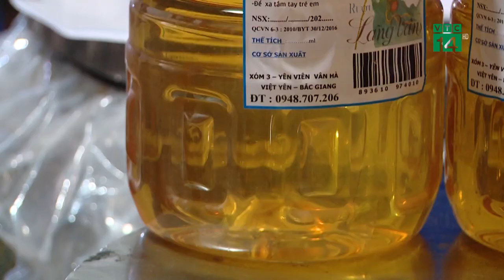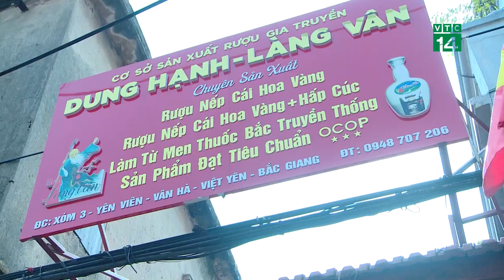Người dân làng nghề truyền thống phục hồi sản xuất sau thiên tai | VTC14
VTC14 Sống an toàn| Chuyện thường ngày 07/10/2024
Người dân làng nghề truyền thống phục hồi sản xuất sau thiên tai
Làng Vân thuộc thôn Yên Viên, xã Vân Hà, huyện Việt Yên, tỉnh Bắc Giang là nơi có truyền thống nấu rượu từ lâu đời. Là làng quê nhưng Vân Hà có nét đặc trưng không giống với bất kỳ làng quê nào trên đất nước, đó là người dân Vân Hà không có nhiều ruộng, họ sống hoàn toàn bằng nghề thủ công, buôn bán, trao đổi hàng hoá với các vùng xung quanh, bên cạnh nghề làm bánh đa, làm gốm, người làng Vân còn có nghề nấu rượu. Nhưng cơn bão số 3 đã trôi qua cả tháng nay, cuộc sống của nhiều nhà dân làm nghề rượu truyền thống vẫn gặp rất nhiều khó khăn. Những chum rượu gần như trôi hết hoặc nước lũ dâng cao lọt vào bên trong chum rượu. Cuộc sống của họ những ngày này chỉ là lau dọn, sắm sửa để khôi phục lại kinh tế gia đình.